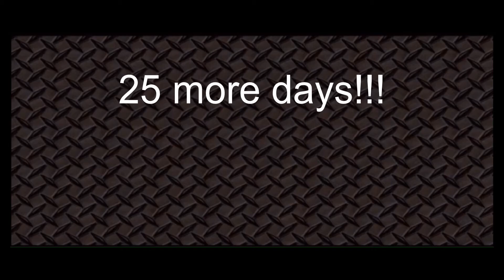30 Day Jump Rope Challenge - 100 Jumps